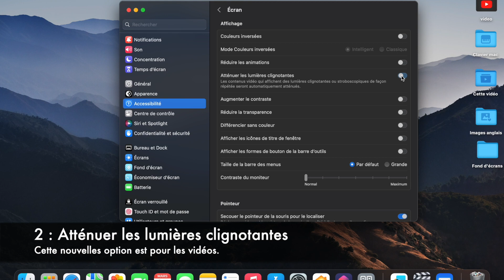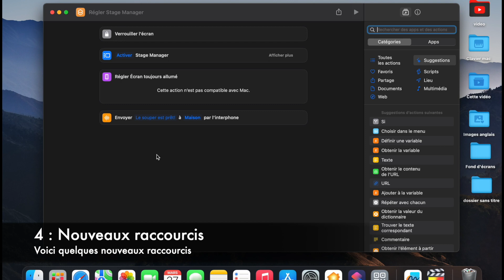MacOS 13.3 Quoi de Neuf?